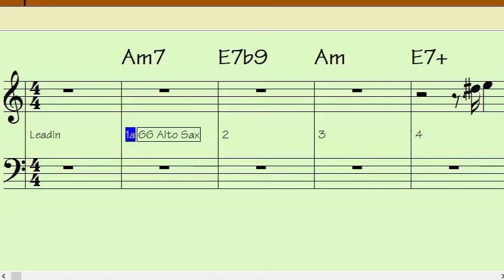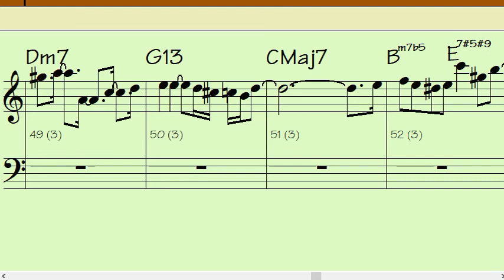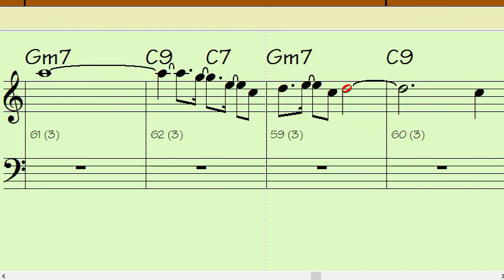NICA'S DREAM Cm